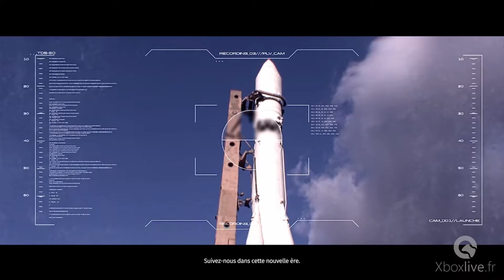The Surge - Les 10 premières minutes - Xbox One